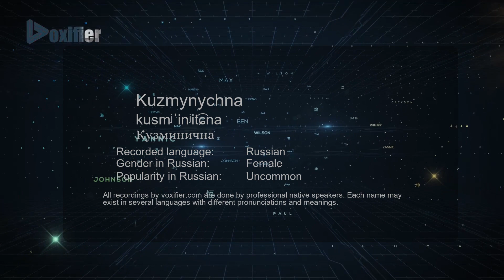How to Pronounce Kuzmynychna (Кузминична) in Russian - Voxifier.com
This is the Russian pronunciation, gender, and phonetics recording of the name Kuzmynychna (Кузминична). The same name may exist in other languages with different pronunciations. Check the meaning of name along with other possible pronunciations or similar names for free Voxifier uses the help of expert linguists to simplify pronunciations by replacing some special sounds with sounds more commonly available across all languages.